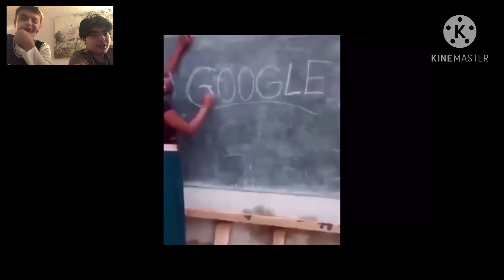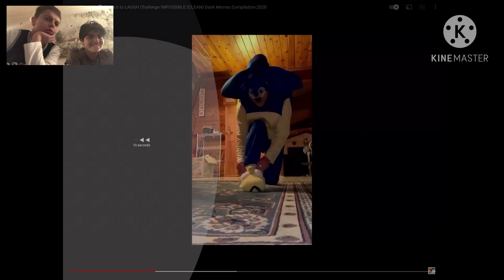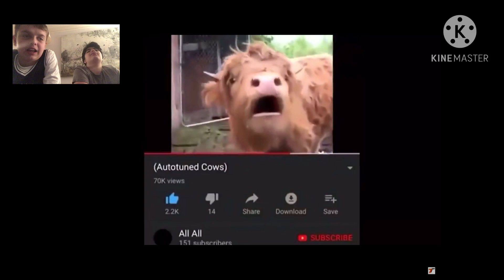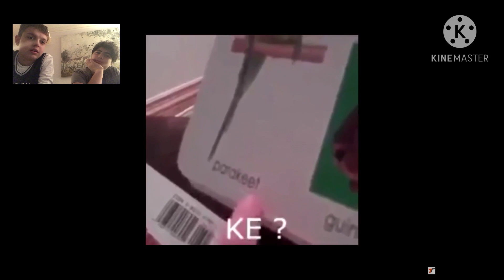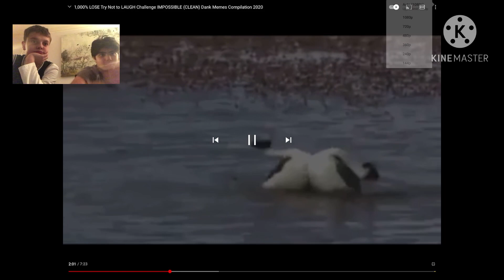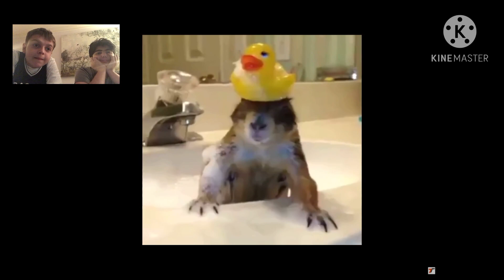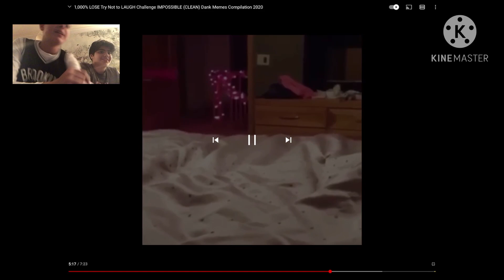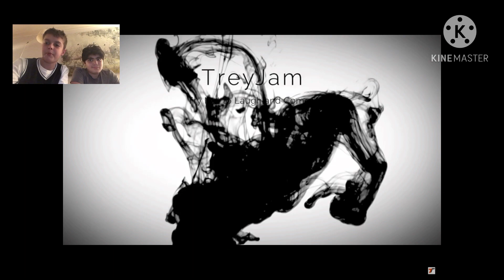TRY not to laugh!!